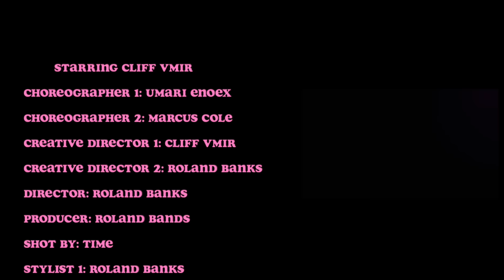Cliff Vmir - Macarena [Official Music Video]